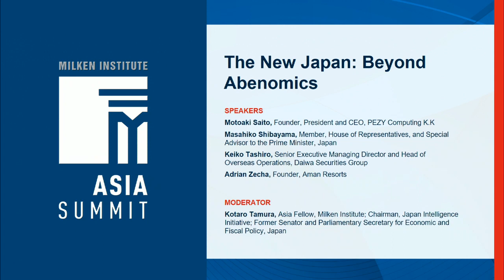The New Japan: Beyond Abenomics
Although Japan's economy has flatlined again in the last year, Prime Minister Shinzo Abe won a mandate for further dramatic change as voters handed the ruling Liberal Democratic Party a landslide victory in the upper house election in July. As 2016 comes to a close, it is time to look beyond Abenomics and toward a new Japan that is emerging from structural reform. In recent years, Abe has pushed through growth-focused reforms, but harder issues have yet to be tackled, particularly immigration reform and worker-pay changes that could begin to offset the country's woeful demographics and the contraction of its workforce. Will medical and technological innovation help in addressing these deeper social issues? Can they help to drive economic growth, especially as the nation looks to remedy problems related to an aging population woes and revolutionize Japan's medical tourism market? This panel of executives and government officials will provide perspective on the new Japan.

Moderator
Kotaro Tamura, Asia Fellow, Milken Institute; Chairman, Japan Intelligence Initiative; Former Senator and Parliamentary Secretary for Economic and Fiscal Policy, Japan

Speakers
Motoaki Saito, Founder, President and CEO, PEZY Computing K.K.
Masahiko Shibayama, Member, House of Representatives, and Special Advisor to the Prime Minister, Japan
Keiko Tashiro, Senior Executive Managing Director and Head of Overseas Operations, Daiwa Securities Group
Adrian Zecha, Founder, Aman Resorts